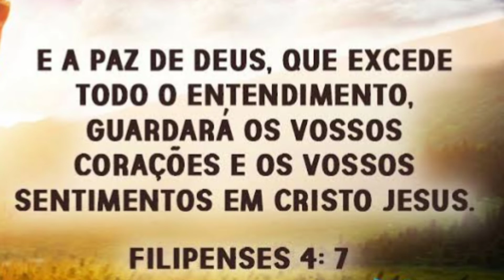Resenha forno elétrico Philco 50 litros! Tutorial -vale a Pena? Espliquei tudo.-Como assar bolo?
Hoje fiz uma resenha tirando várias dúvidas em relação ao meu forno elétrico! Espero que vcs gostem, Deus abençoe a todos!